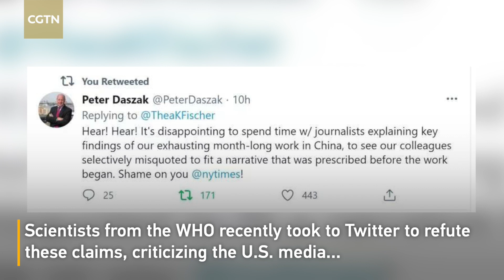WHO experts slam NYT and WSJ reports on Wuhan trip, says they were 'intendedly misquoted'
Scientists from the World Health Organization (WHO) recently refuted claims by The New York Times and the Wall Street Journal that Chinese scientists refused to hand over important data during their trip to the central Chinese city of Wuhan to study the potential source of the COVID-19. The accusation distorted the truth with their quotes "intendedly twisted," said the team members.